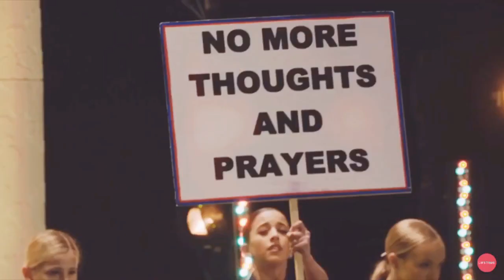Dance Moms Audio Swap ~ Look What You Made Me Do (for Scoops Ahoy ALDC)